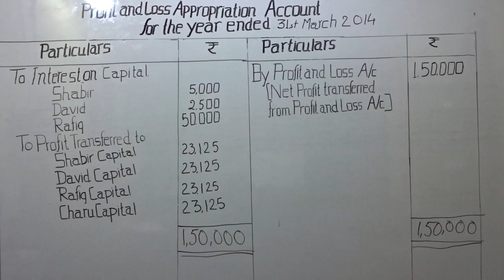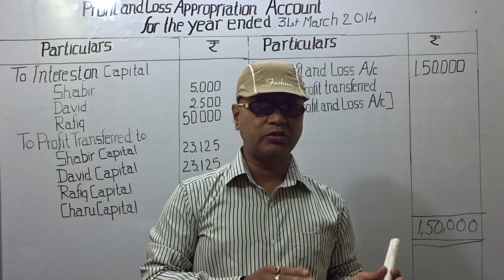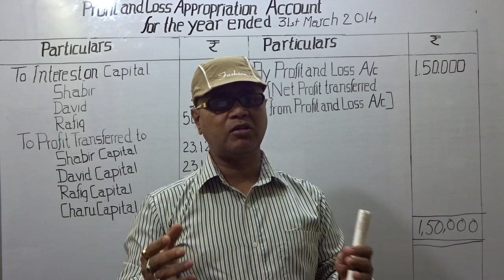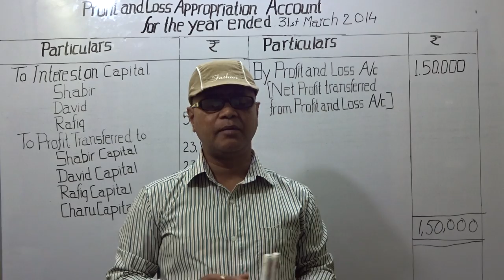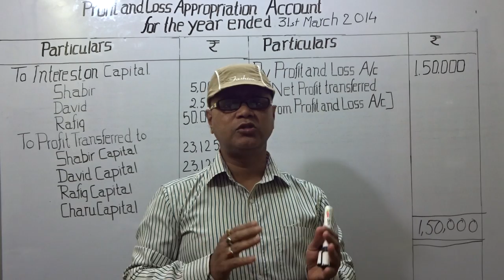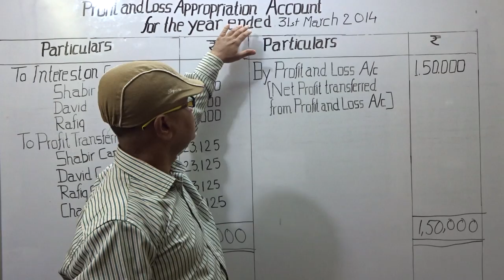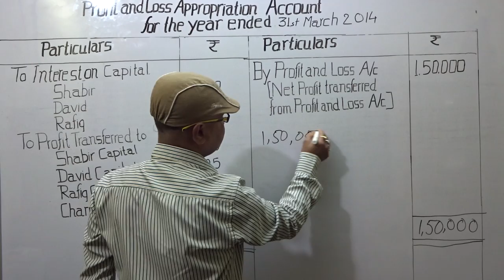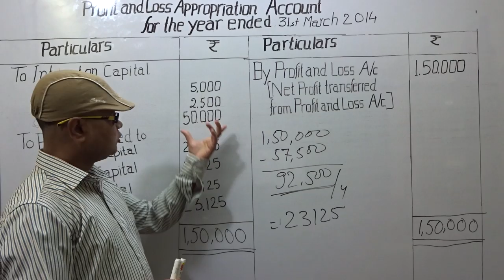PARTNERSHIP BASIC- P/L APPROPRIATION (Q.1)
Q.1. After doing their graduation Shabir suggested to his classmate David to form a partnership to sell low cost school uniforms to the students belonging to low income group who have been admitted to the private schools of the city as per the provisions of Right to Education Act 2009. David agreed to the proposal and request to admit his friend Charu, a visually handicapped unemployed person also to be a member of the proposed firm. All of them agreed to form a partnership firm but they were not having enough capital to invest. Shabir therefore persuaded a rich friend of his, Rafiq, who hailed from Assam to be a partner and contribute the required capital. All of them formed a partnership on the following terms:
(i) Shabir will contribute Rs.1,00,000; David Rs.50,000, Rafiq Rs.10,00,000 and Charu will be partner without capital.
(ii) profit will be shared equally.
(iii) Interest on capital will be allowed @ 5% p.a.
The profits of the firm for the year ended 31st March 2014 were Rs.1,50,000.
(a) Identify any four values which according to you motivated them to form the partnership firm.
(b) Prepare Profit and Loss Appropriation Account of the firm for the year ending 31st March 2014.
ANS.
 (a) Following are the values which motivated Shabir and David to form the partnership firm:
(i) Sensitivity towards students belonging to low income groups.
(ii) Supporting the implementation of “Right of Education Act, 2009”.
(iii) Sensitivity towards differently-able individuals.
(iv) Providing entrepreneurial opportunities to people from different areas of the country.
(v) Secularism.
(vi)  Empowering women entrepreneurship.